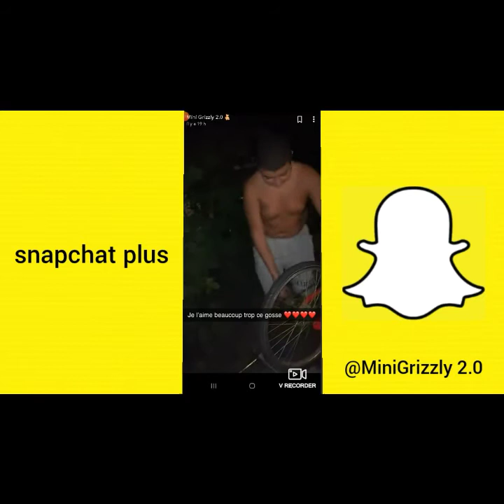MINI GRIZZLY ET SON VÉRITABLE VÉLO A MOURIR DE RIRE 😂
Comment vous pouvez le voir dans la vidéo Mini Grizzly répare la roue arrière de son vélo et peint cest jantes nesite pas a vous abonnée à ma chaîne YouTube et activé la cloche de notification pour ne pas ratée aucune de mes vidéos je vous souhaite tous un excellent visionnage merci !